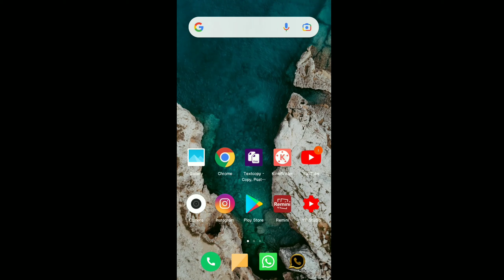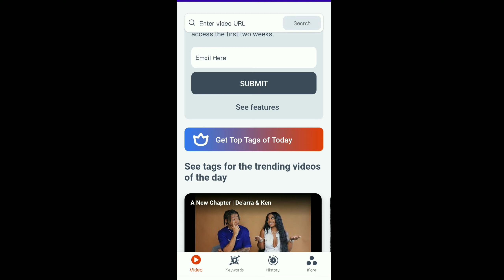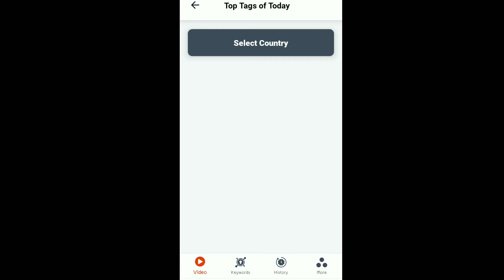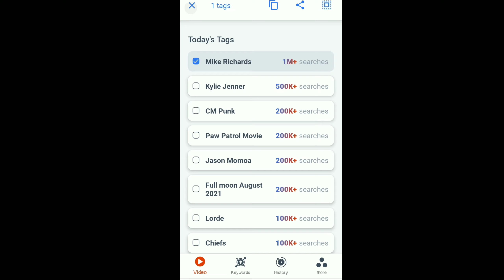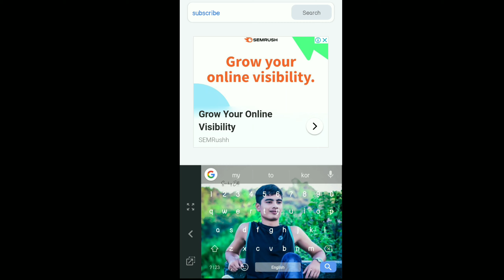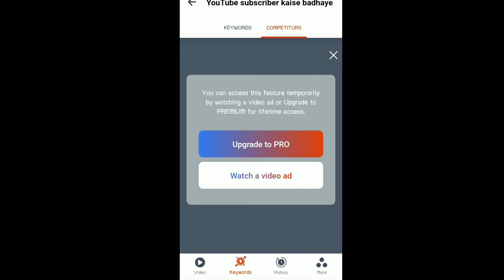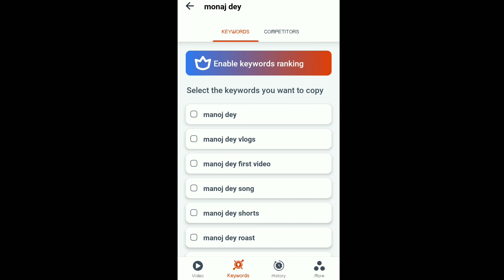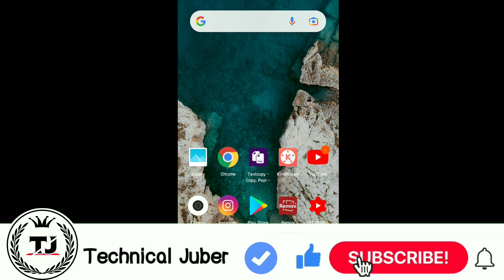1K - Se -12K YouTube Subscribers 1 Din Me !! LIVE PROOF😱